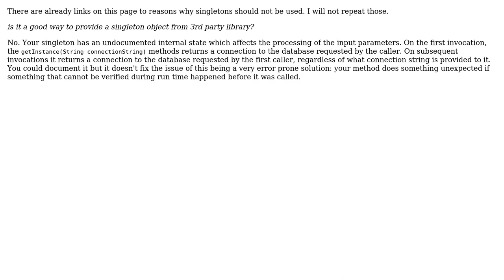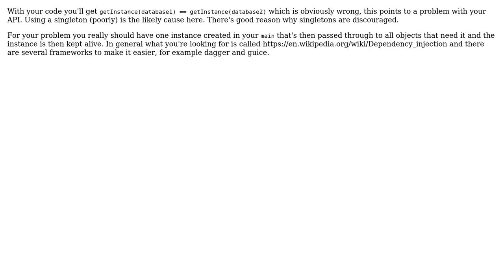Code Review: Singleton MongoClient instance provider (3 Solutions!!)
Code Review: Singleton MongoClient instance provider

With thanks & praise to God, and with thanks to the many people who have made this project possible! | Content (except music & images) licensed under CC BY-SA | Music | Images & others | With thanks to user TorbenPutkonen user SAM OnELA user Quentin M user fuat user Emily L. and the Stack Exchange Network Trademarks are property of their respective owners. You are responsible for your own actions.